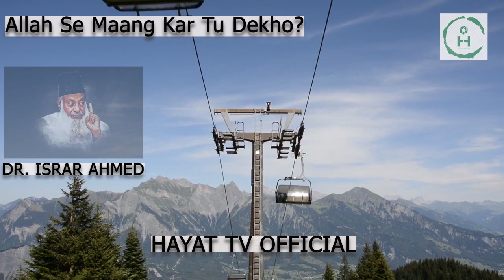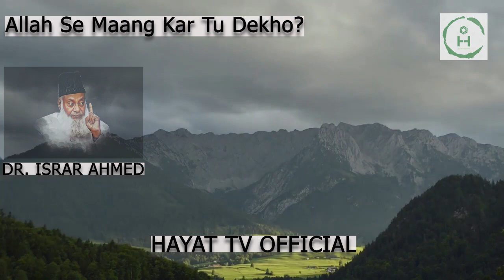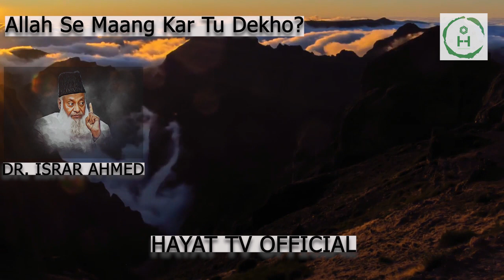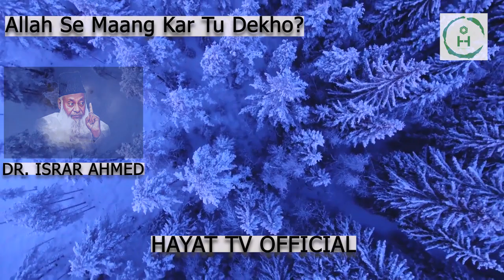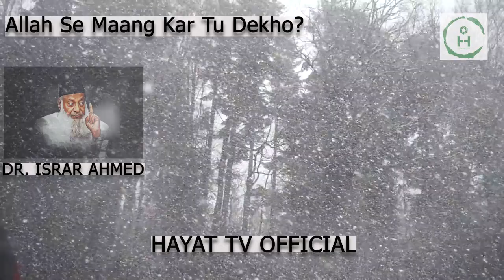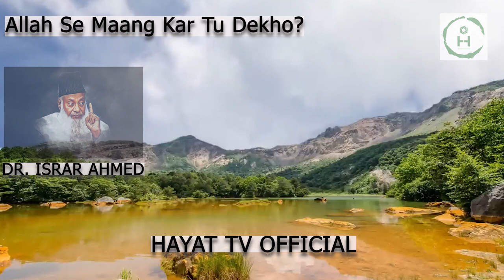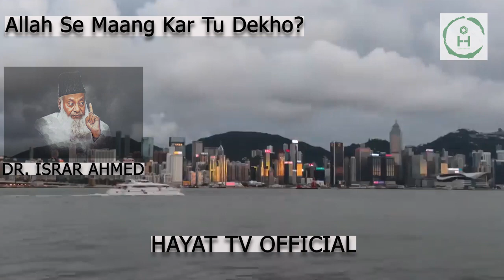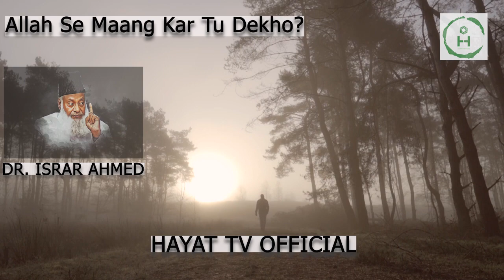Allah Say Maang Kar Deko - Dr. Israr Ahmed - Hayat TV Official 2024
Youtube channel to keep update, Studio Learning, Islamic, News, Pakistan, Talk Shows, Short Films, Movies and Songs